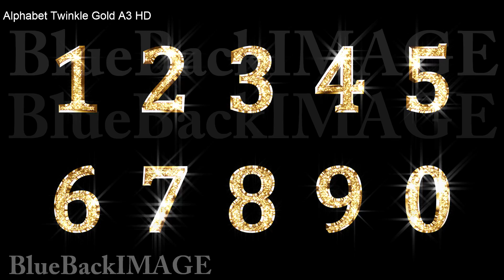Stock Footage Glitter Text alphabet letter sparkling Alphabet Twinkle Gold A3 cut merged